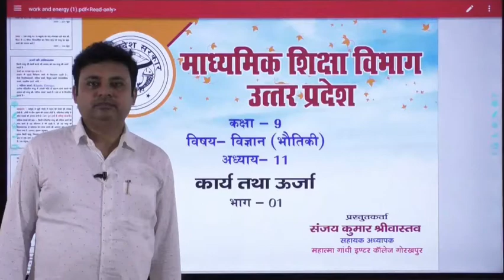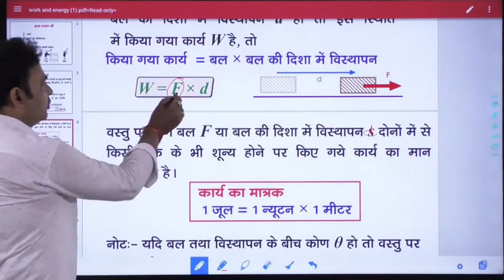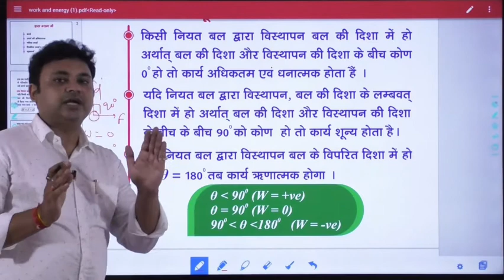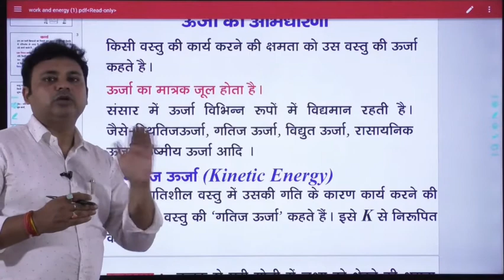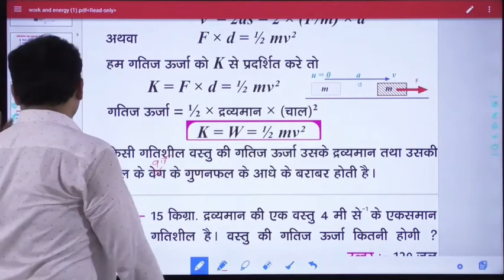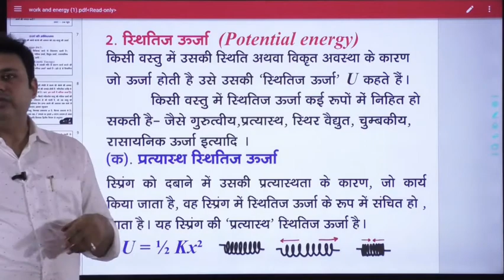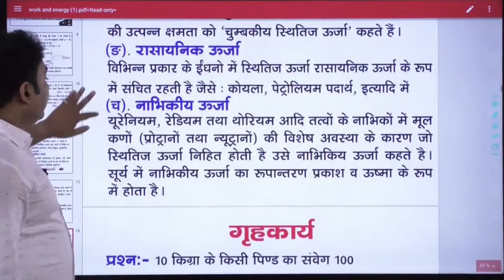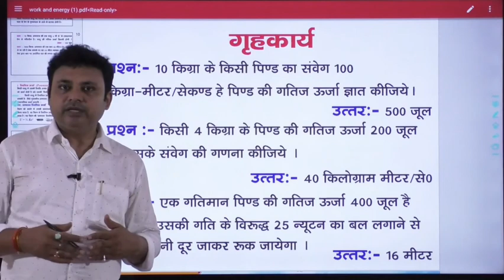Physics-Class9-कार्य तथा ऊर्जा (भाग-1)